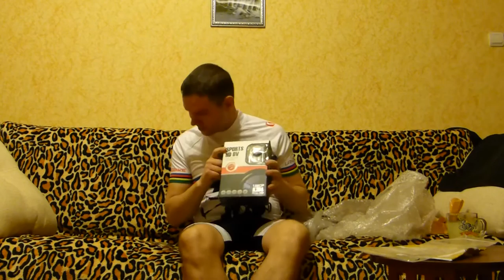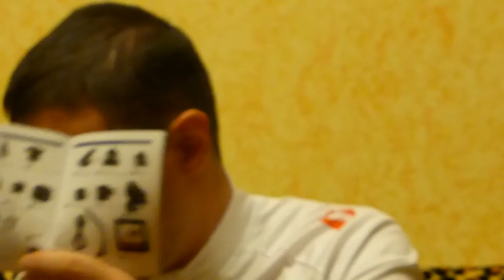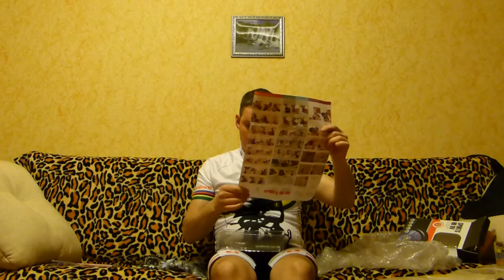SJ1000 HD видео камера для спорта и подводного плавания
SJ1000 multifunctional micro DV driving recorder expedition outdoor cycling diving HD sport camera video 1080P 720P 1.5 TFT LCD